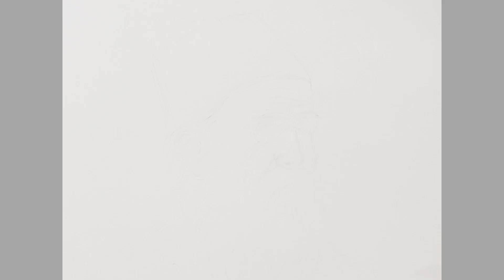How to make easy portrait painting | Easy water color portrait practice | by sachin khandagale